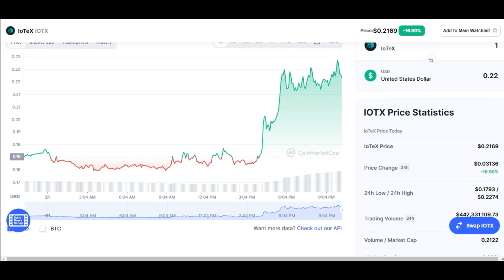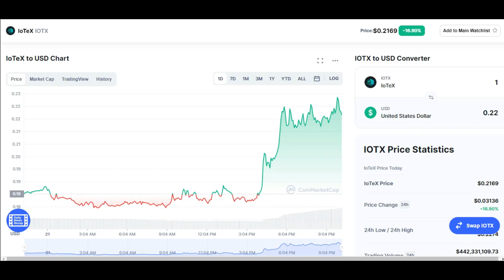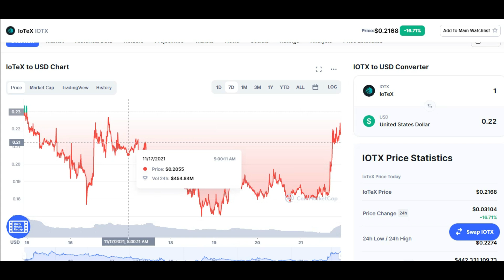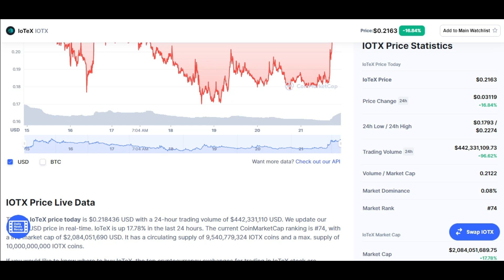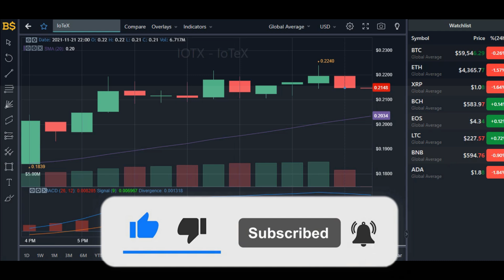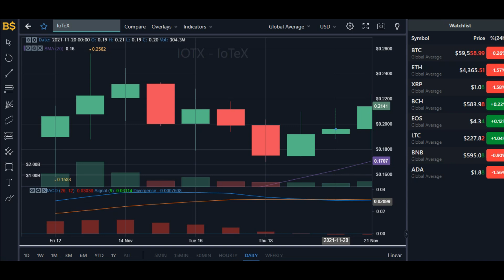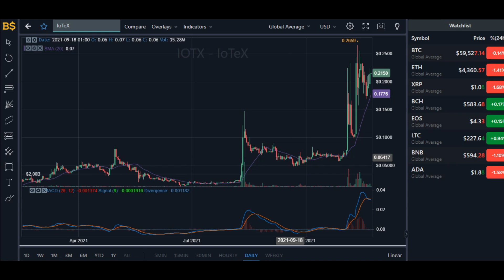IoTex PRICE UPDATE! IOTEX PRICE PREDICTION 2021! IOTX COIN PRICE PREDICTION!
IOTEX PRICE PREDICTION 2021! IOTX COIN PRICE PREDICTION!